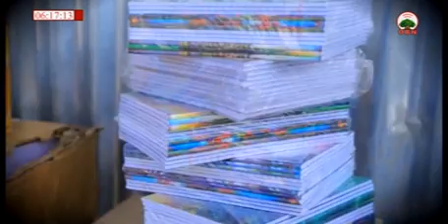DEEGGARSA LAMMIILEEF 08 10 2010